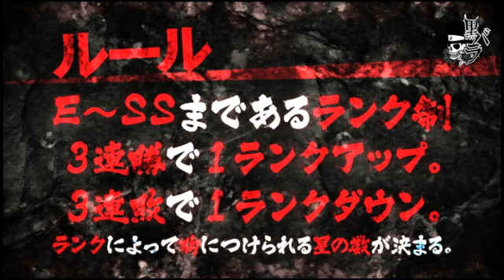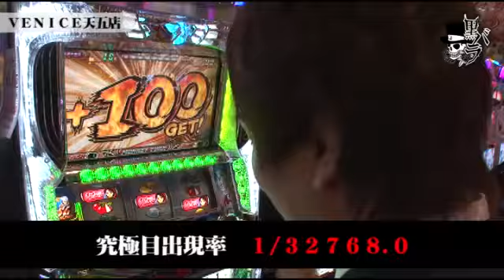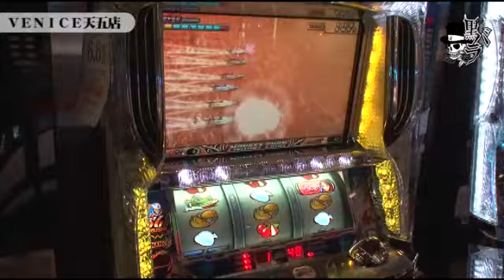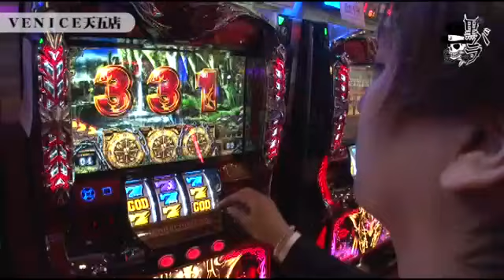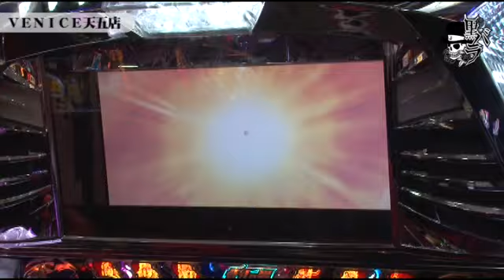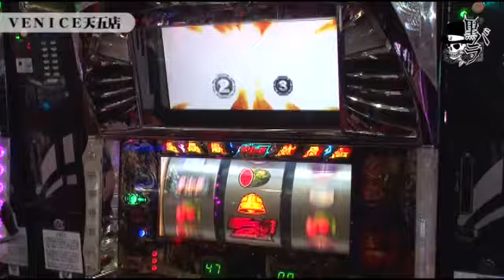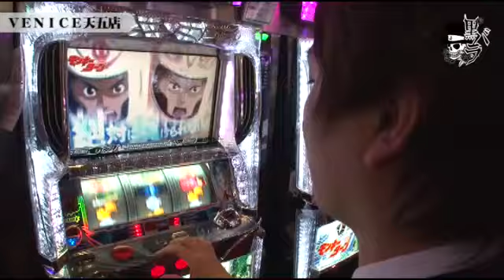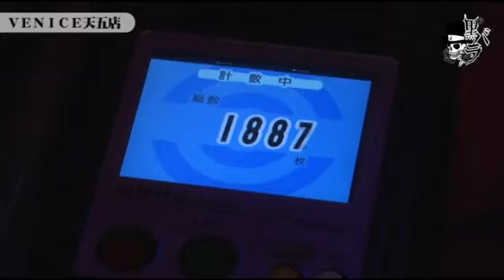[ジャンバリ.TV]リアルスロッター軍団 黒バラ コウタロー ベニス天五店編＃１０９【北斗の拳 転生の章】【モンキーターンII】【アナザーゴッドハーデス】[パチスロ][スロット]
黒バラ軍団のコウタローがベニス天五店で実戦。前日AT中ヤメの台を狙いに行く。
【次回配信日：6月15日　ジロウ　キコーナ神戸中央スロット館編】

■実戦台：パチスロ北斗の拳　転生の章、パチスロ　モンキーターンII、アナザーゴッドハーデス-奪われたＺＥＵＳｖｅｒ．-